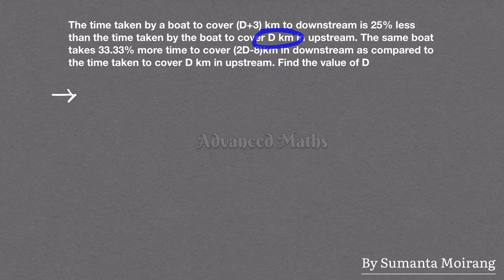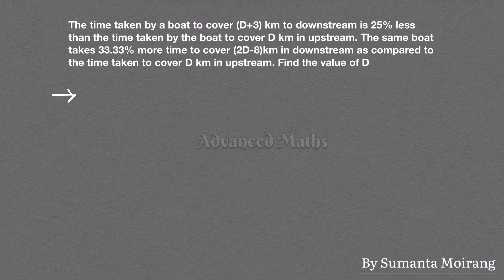The time taken by a boat to cover (D+3) km to downstream is 25% less than the time taken by the boat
The time taken by a boat to cover (D+3) km to downstream is 25% less than the time taken by the boat to cover D km in upstream. The same boat takes 33.33% more time to cover (2D-8)km in downstream as compared to the time taken to cover D km in upstream. Find the value of D